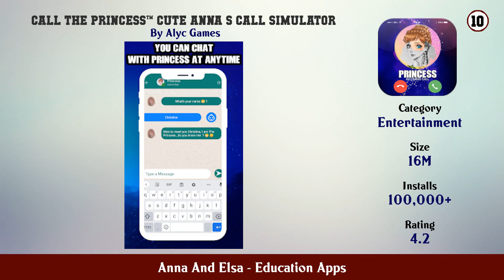Top 10 Anna And Elsa Android Apps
In this video we have listed Top Anna And Elsa Android Apps. This video is for information and reference purpose only.